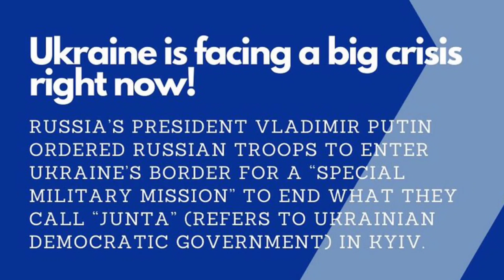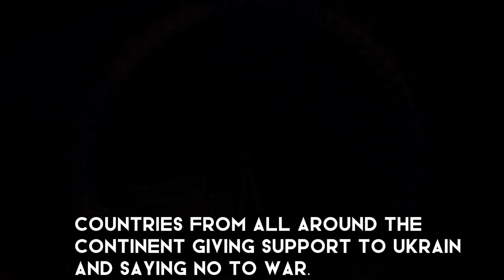Russia and Ukraine (Short Documentary) all you need to know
The Russian Federation and Ukraine are currently in a state of war: the Russo-Ukrainian War began in 2014 following the Russian annexation of Crimea from Ukraine. In February 2022, Russia invaded Ukraine across a broad front.

fellow my Chanel for more updates